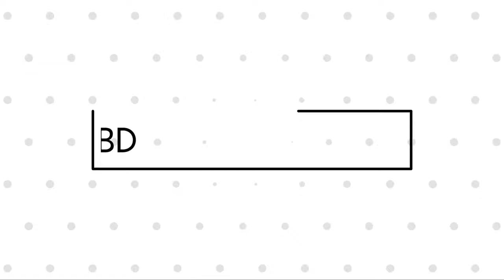jackfruit review | breakfast | Dokan food bd